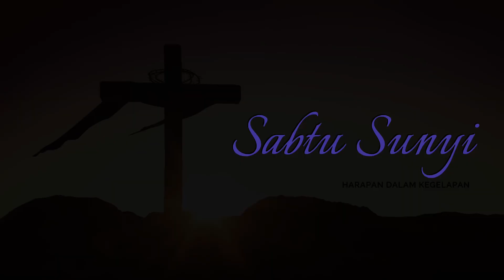Sabtu Sunyi, 8 April 2023 Pk 19.00